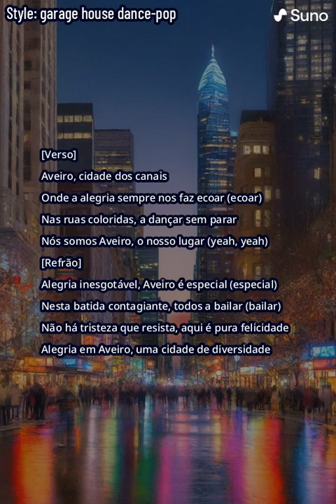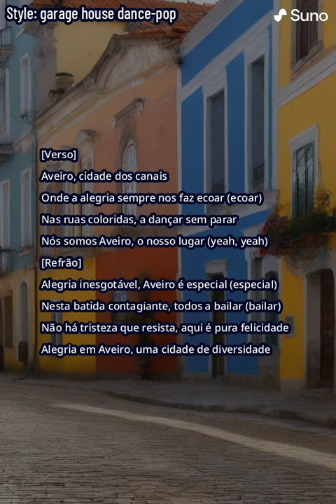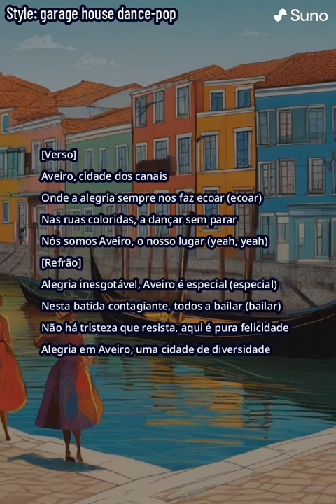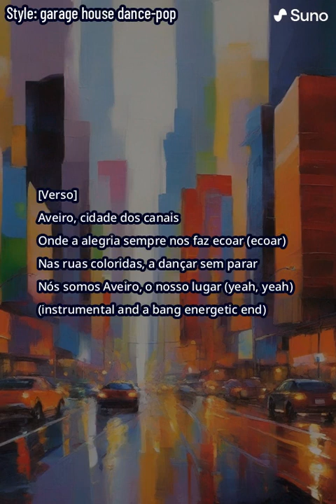Alegria em Aveiro - A música da Passagem de Ano 2023/2024? :)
Feat Sunonina (a voz brasileira)